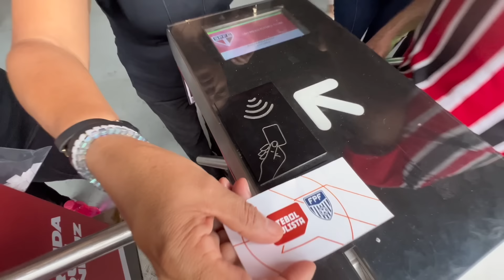DIRETAMENTE DO MORUMBIS, ELIMINADOS PRA TIME MINÚSCULO! SÃO PAULO (4)x(5) NOVORIZONTINO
SURREAL O QUE ESSA TORCIDA FEZ HOJE! FLAMENGO ESTÁ NA FINAL! FLAFLU FICOU NO 0 x 0

FUI NA TORCIDA MISTA NO MARACANÃ, E  SÓ VI UMA TORCIDA CANTAR! BOCA JR 1 x 2 FLUMINENSE

EU VIVI A COPA DO BRASIL- O CAMPEÃO TEM DONO SÃO PAULO 1 x 1 FLAMENGO

TRICOLOR VENCE O PRIMEIRO JOGO NO MARACANÃ E SAI NA FRENTE! FLAMENGO 0 x 1 SÃO PAULO

FUI PELA PRIMEIRA VEZ NA LIGGA ARENA NA TORCIDA DO FURACÃO! ATHLETICO PARANAENSE 0 x 2 FLAMENGO